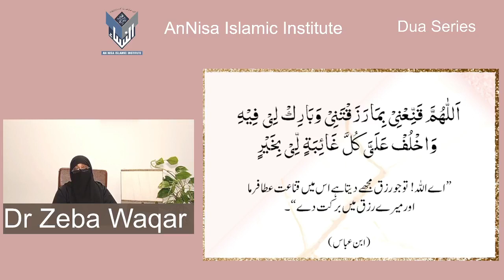Dua Series 35)Supplication for contentment By Dr Zeba Waqar